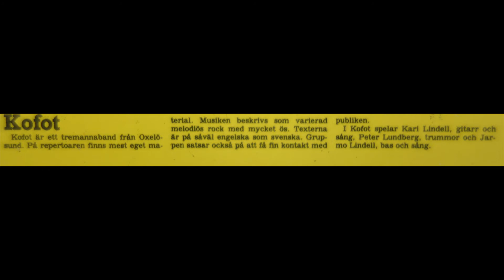Kofot - The spirit of music - Power Pop Sweden - 1982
Unknown Swedish band from Oxelösund that participated on the album SN-Rocken -82. Think only the two tracks on this LP was the only thing they released?
24 bands joined a competition of the best band in Nyköping and Oxelösund in 1982, six got on this LP.

SNLP 1 Sweden 1982